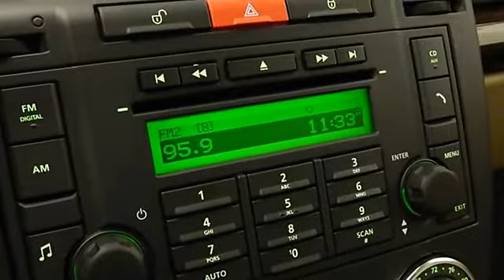2011 Land Rover LR2 - Land Rover Solon - Solon, OH 44139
Land Rover Solon
6137 Kruse Dr.

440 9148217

For Sale: 2011 Land Rover LR2
VIN: SALFR2BN0BH259637
Engine: 3.2L V6
Drivetrain: Permanent intelligent all-wheel drive
Transmission: 6-speed Automatic
Mileage: 6,630
Color: Fuji White (exterior)  (interior)

Features:
2011 Land Rover LR2 Sport Utility. This vehicle features the following equipment: 6-speed Automatic, 3.2L V6, Permanent intelligent all-wheel drive